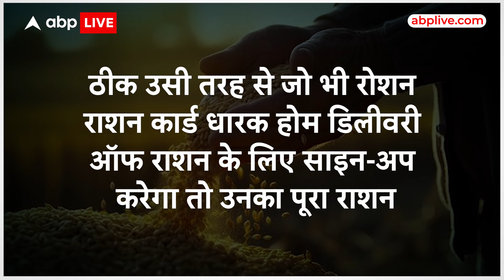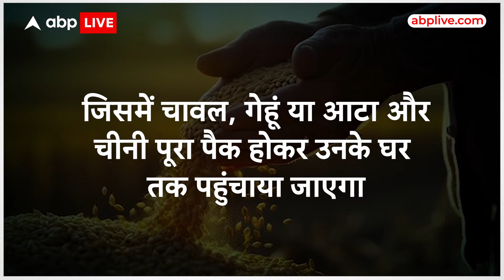Punjab News: पंजाब के सीएम भगवत मान ने लोकसभा चुनाव से पहले लोगों को दी बड़ी सौगात, देखिए | ABP Live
लोकसभा चुनाव से पहले पंजाब के लोगों के लिए आम आदमी पार्टी बड़ी सौगात लेकर आई है..अब पंजाब के निवासियों को सरकारी राशन लेने के लिए इधर उधर भटकना नहीं पड़ेगा..बल्कि आपकों अपने घरों के दरवाजे पर ही राशन मिलेगा…दरअसल बीते शनिवार को आम आदमी पार्टी के राष्ट्रीय संयोजक अरविंद केजरीवाल ने पंजाब के सीएम के साख घर-घर मुफ्त राशन योजना लॉन्च की है…